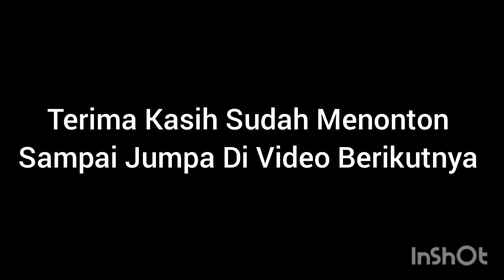Tarian Menceritakan Penginjil Di Papua Oleh Sanggar Tari Jou Suba Pulau Doom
Dalam Ibadah Perayaan HUT PI Di Tanah Papua
GKI Jemaat Bethel Doom, Ibadah Oikumene Bersama Seluruh Denominasi Gereja-Gereja Di Pulau Doom.